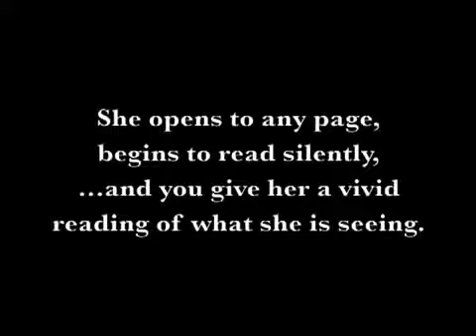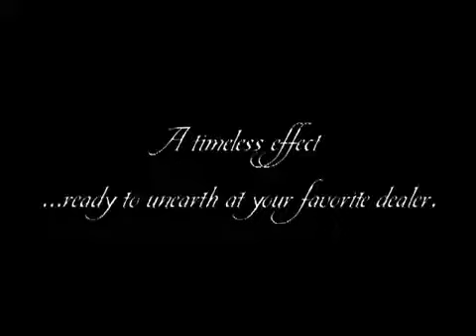Undead par Miracle Factory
Un effet de lecture mentale incroyable avec la célèbre série de livres twilight.